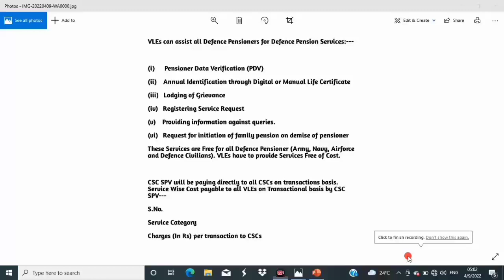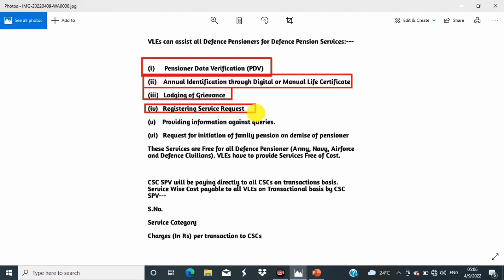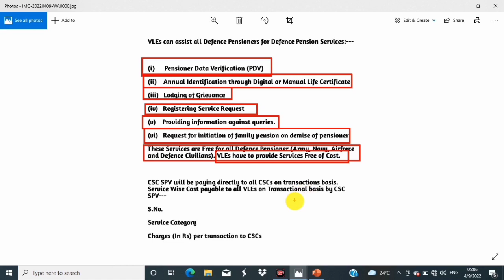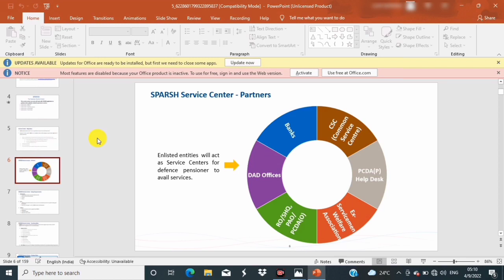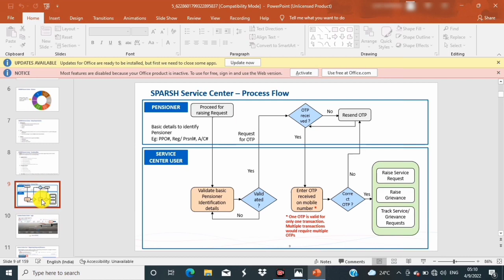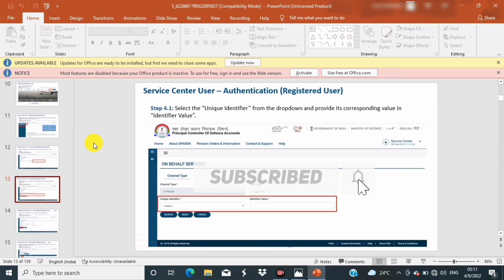CSC New Service Update | Defence Pension Apply FREE of Cost | CSC VLE Commission Structure.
Good news CSC VLE Defence Pension Service available through CSC center.CSC New Service Update.Defence Pension Apply FREE of Cost.CSC VLE Commission Structure.